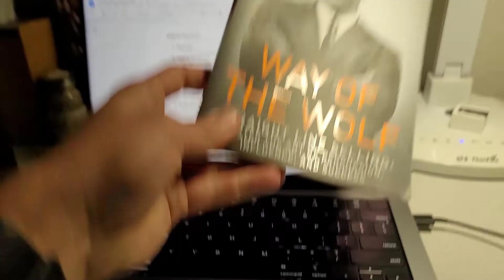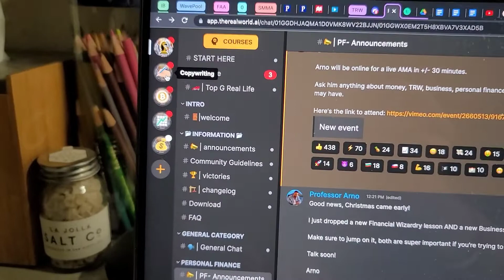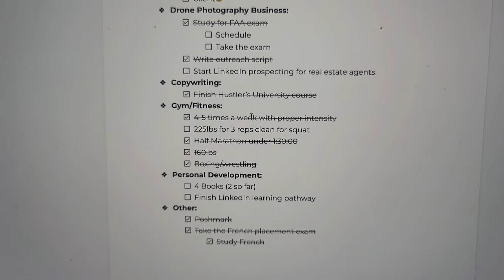November GOALS update